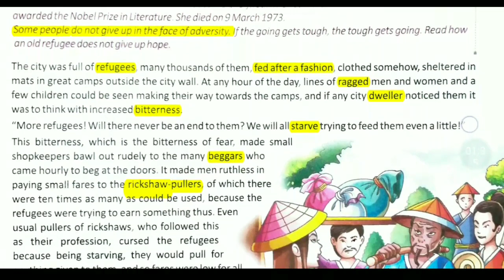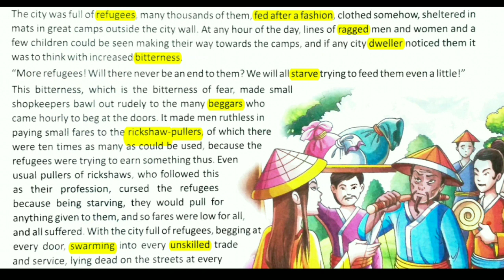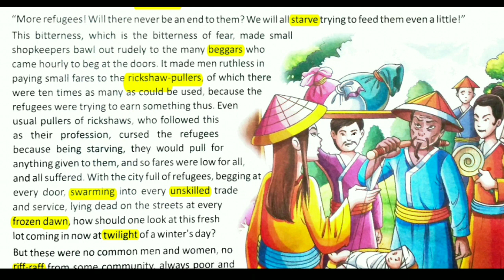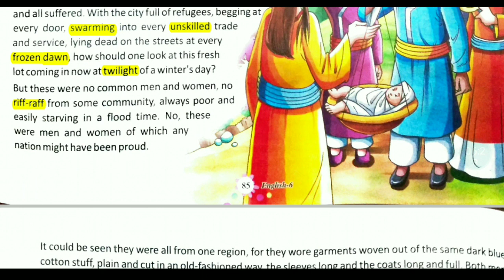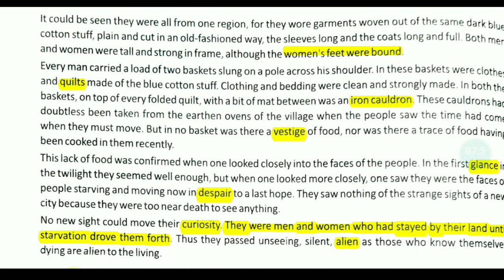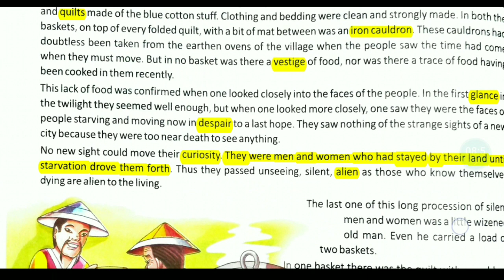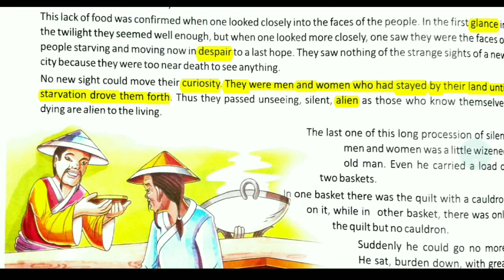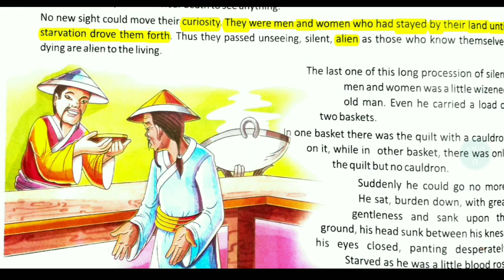The Refugee By Pearl S. Buck | Part 1 | Explained in Hindi | Fable Fact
Pearl Sydensticker Buck was also known by her Chinese name Sai Zhen Zhu. She was born on 26 June 1892. She was an Award-winning American writer. She until 1934 spent most of her time in China. Her novel "The Good Earth" based on her experiences there, was best selling fiction book in the US, in 1931 and 1932, and won Pulitzer Prize in 1932. In 1938 she became the first American woman to be awarded the Nobel Prize in Literature. She died on 9 March 1973.
Some people do not give up in the face of adversity. If the going gets tough, the tough gets going. Read how an old Refugee does not give up hope.
Credit (Source) : Image/Photo/Picture
Wikimedia, Wikipedia, Google.

Tags (Ignore) : Professor Branestawm by Norman Hunter in Hindi, the too many professors by Norman George Lorimer Hunter, the story of an invitation, the story of an invitation by lucy maud montgomery in Hindi, the story of an invitation by lucy maud montgomery